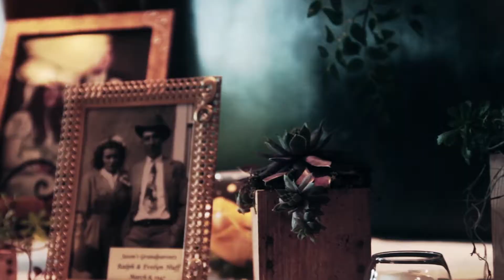2013 Riben Collective Reel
The Riben Collective Reel!  Thanks so much for all the support!
We had a great 2013 and we hope you did as well!  Check out this snippet of all the projects that we worked on!
Filmed by Ben Tamir, Matt Dillman and Austin Gardner